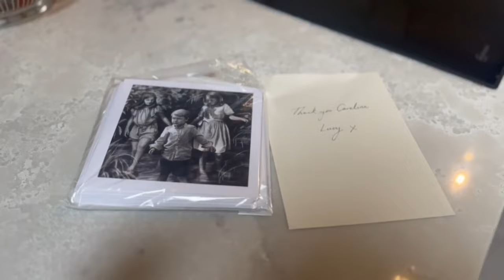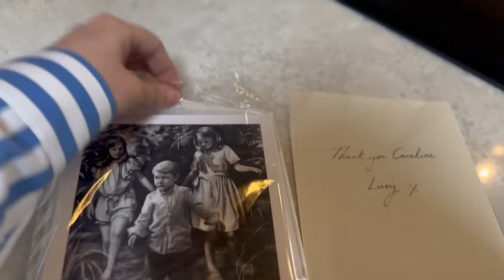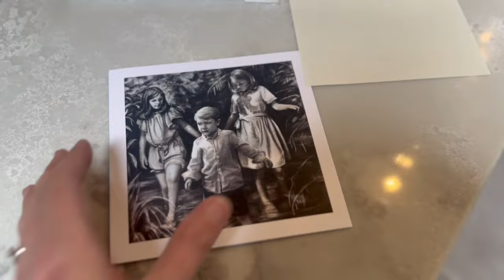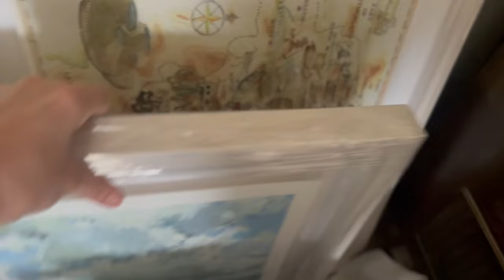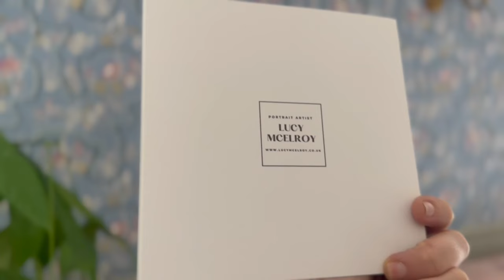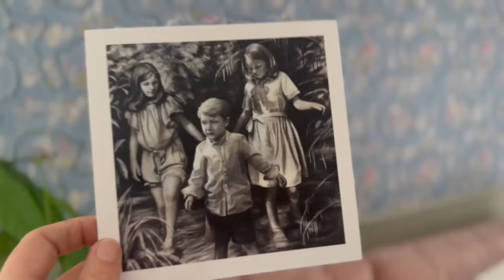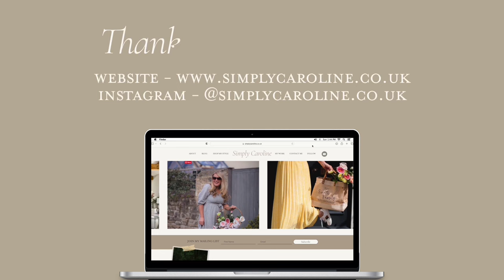Discovering a New Brand - Feeling So Good and a Nail Fail?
This is my first time trying Sassy Saint Nails and I am impressed. I find getting my nails done very expensive and I don’t really like using the light, so this is a great alternative. I think it takes quite a few goes to get it right. ￼ I also inbox a parcel from the Harrogate organics company. I’m really interested to try and magnesium spray.

Video details:
 *AD/PR*

Stripe Shirt
Denim Culottes
Long Coat
Bucket Bag
Similar Boots
Yellow Dress
Blue Dress
Red Shoes
Links Shirt
Crew Loafers
Mint Velvet Loafers
Trench Coat

Missoma
Heart Necklace

Timestamps -
0:00 - Intro
0:37 - OOTD
4:17 - Supplements
5:31 - Paintings
10:47 - Walk
11:07 - Harrogate Organics Company
11:42 - Joe Browns
18:05 - OOTD
22:37 - Food Shop
22:56 - Morning walk
23:53 - Garden update
25:06 - Rugby run and walk
28:20 - Sassy Saints Nails
30:46 - Sunday Dinner
30:52 - Outro